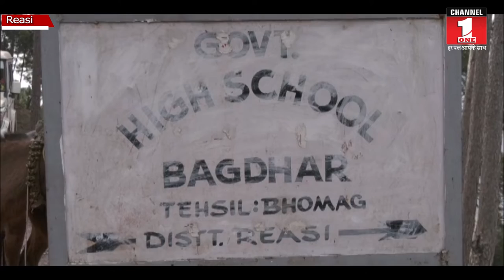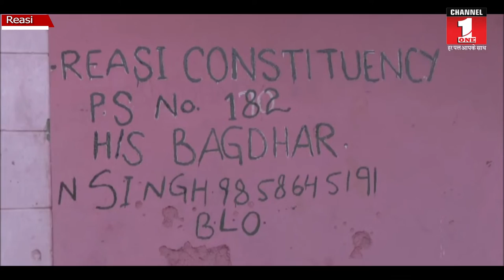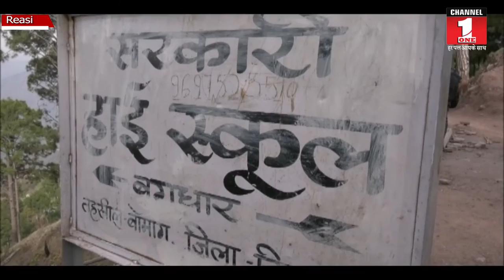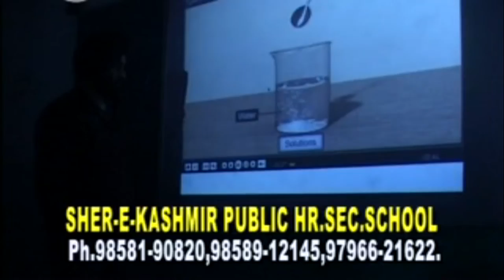बच्चों के भविष्य के साथ खिलवाड़ कर रहा शिक्षा विभाग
Reasi Govt. School